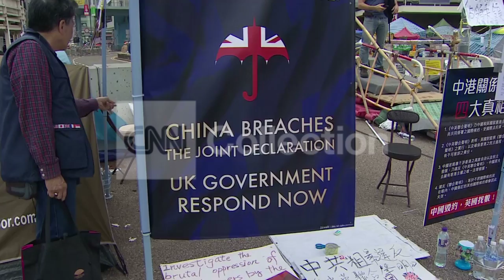HONG KONG PROTESTS: WHERE THEY STAND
From being in the spotlight to flying just under the radar. Here's what's happening in Hong Kong.